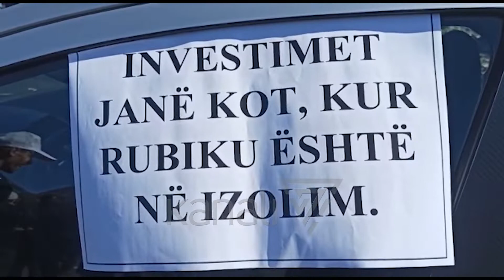PROTESTOJNË BANORËT E RUBIKUT, KËRKOJNË RIHAPJEN ME RRUGËN E KOMBIT - News, Lajme - Kanali 7